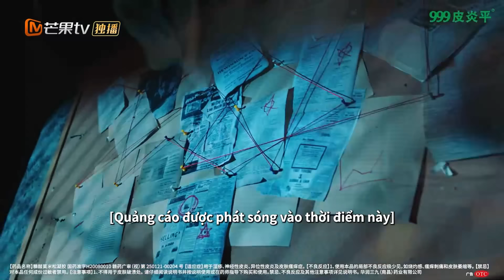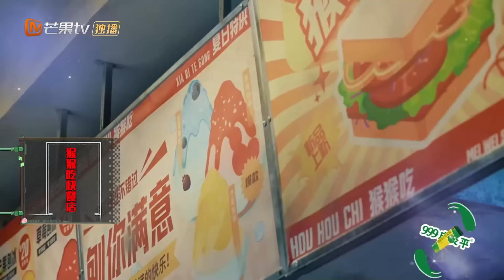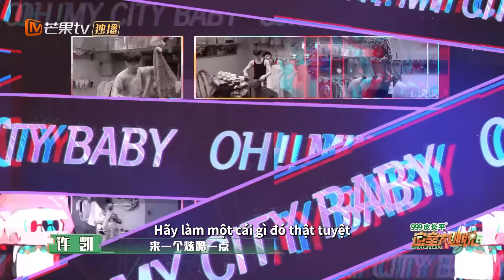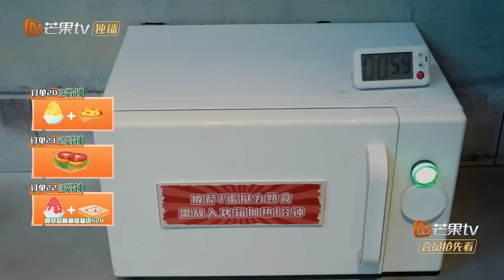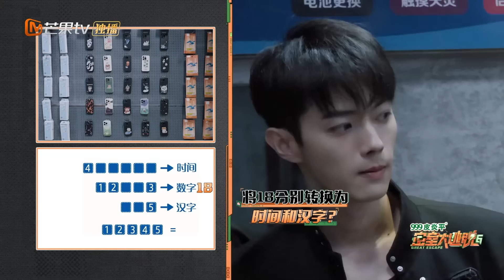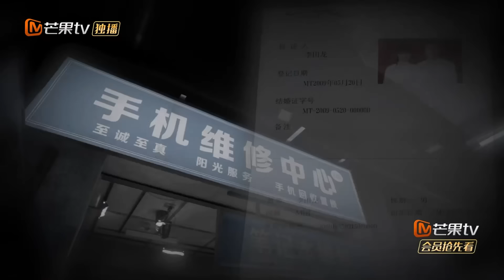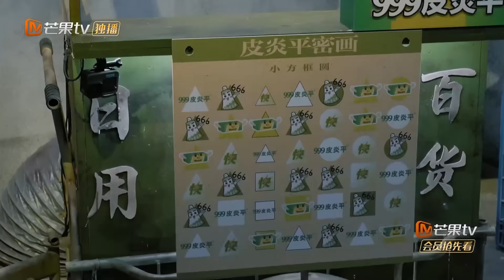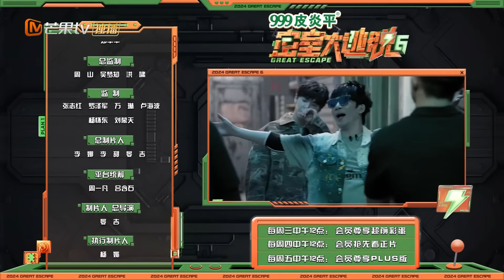【FULL】Trốn Thoát Khỏi Mật Thất S6 - Tập9: Ga Kỳ Lạ ① | Xoài TV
[Thành viên nhóm đặc nhiệm] Trần Triết Viễn, Hứa Khải , Trương Đại Vỹ, Châu Bút Sương, Trương Hựu Hạo
😶‍🌫️Mọi người tập hợp và lên đường vào lúc bình minh!

Giới thiệu: Đội trốn thoát khỏi mật thất mùa này sẽ thành lập "Đội điều tra sự cố đặc biệt", chiêu mộ 6 thành viên "siêu năng lực" để hóa thân thành các nhân vật trong câu chuyện khác nhau, khám phá sáu truyền thuyết giả tưởng của hành tinh , thoát khỏi đó và khám phá sự thật kỳ lạ ẩn giấu trong sương mù. Mùa này, chủ đề bắt nguồn từ thực tế và khám phá sâu vào các truyền thuyết đô thị cũng như những bí ẩn siêu nhiên. Người chơi như phải bước vào mê cung kinh dị sống động như thật, đi sâu vào từng tầng và thể hiện trọn vẹn trí tuệ, lòng dũng cảm của cả nhóm. Lối chơi mở kết thúc mới được nâng cấp không chỉ cho phép người chơi đạt được những đột phá và phát triển cá nhân mà còn mang đến những trải nghiệm bất ngờ mới.